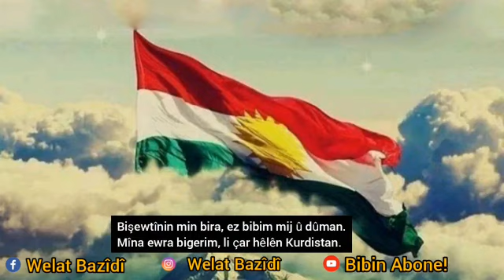min bikujin ayhan damer